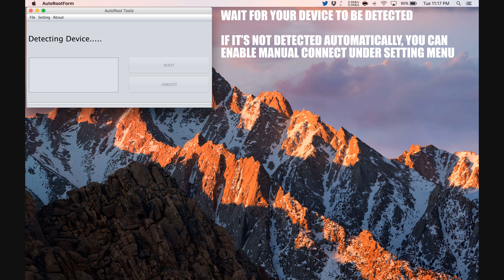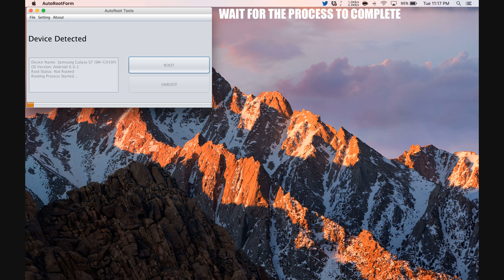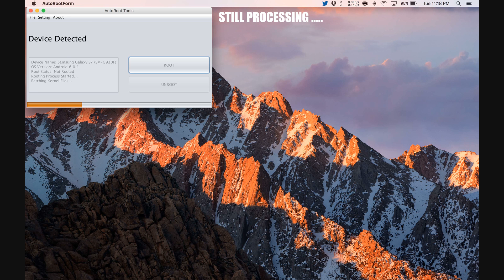How To Root Meizu M3e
Step by Step tutorial on how to How To Root Meizu M3e.